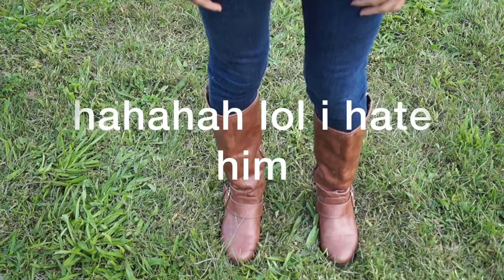4 Fall Outfits with Vests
Heres 4 outfits with vests that I would wear this fall, all outfit details are in the video. Let me know if you wanna see a fall makeup tutorial :)